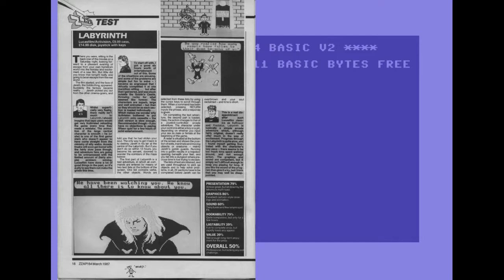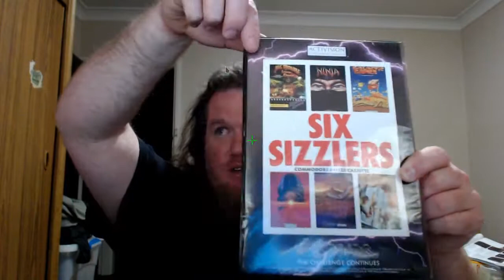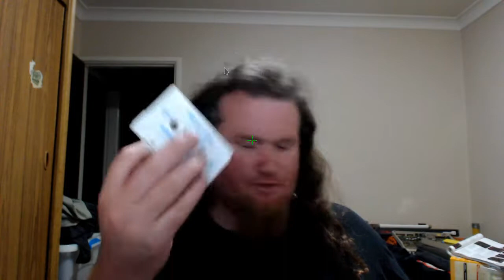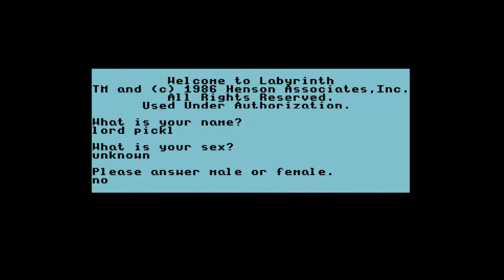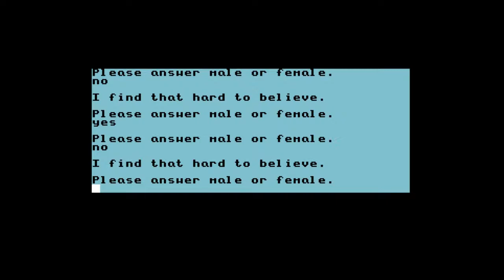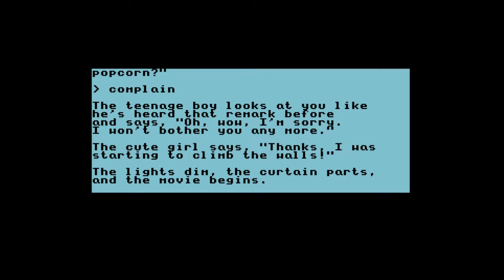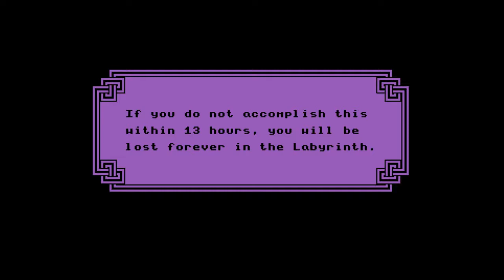C64 - Labyrinth: The Computer Game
Lets get lost in the videogame adaptation of the Jim Henson film Labyrinth made by lucasgames and activision

Recorded,edited and uploaded entirely under linux